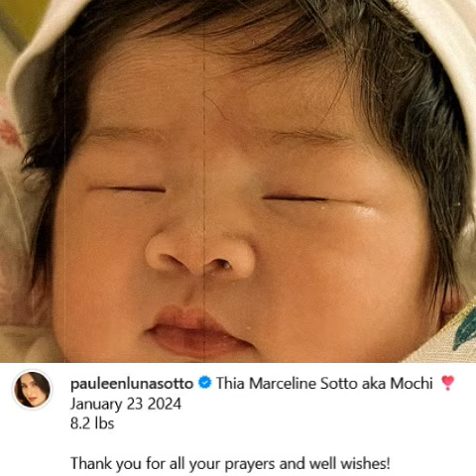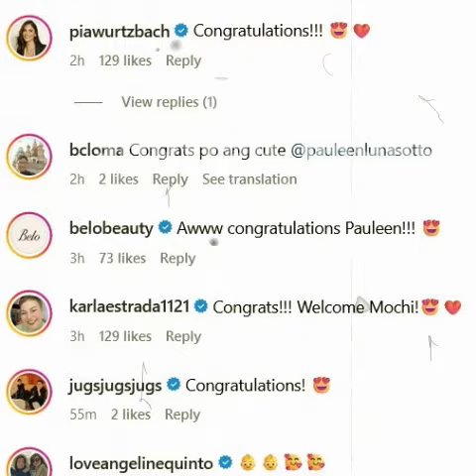FULL VIDEO ng Face Reveal ni PAULEEN LUNA sa SECOND BABY GIRL nila ni Vic Sotto na si Baby Mochi!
Full Video ng Face Reveal ni Pauleen Luna sa Second Baby Girl nila ni Vic Sotto na si Baby Mochi!! Ang cute!